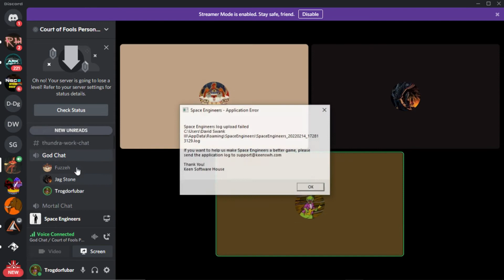Space Engineers Salvage Survival 99 : Viking Merlock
So here we are back in SE. For this playthrough we have a few rules.
1 Limited building of large grid blocks
2 Aww scrap
3 Planet wants to kill us...  Not anymore.
4 I want to kill Dan
5 Fuzz may lose interest